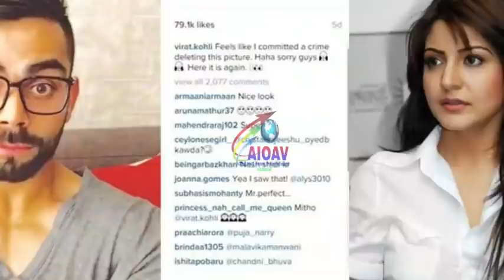आइडल कपल बने फिरते विराट अनुष्का के रिश्ते का सच भी जान लें..